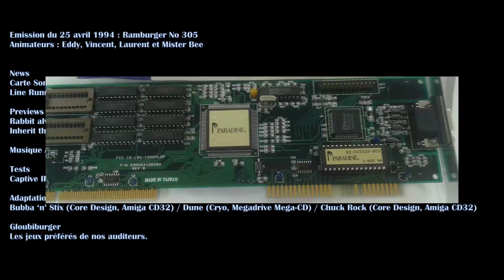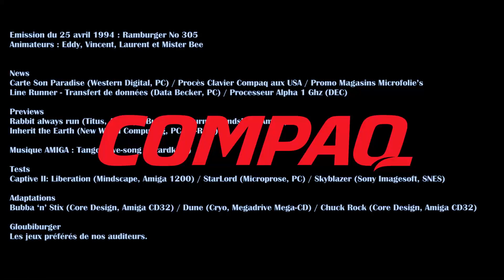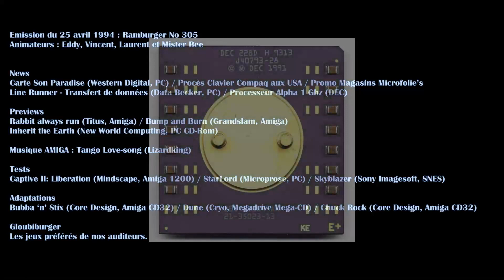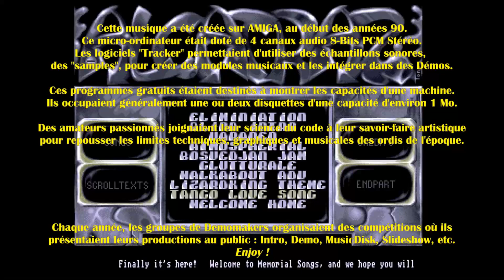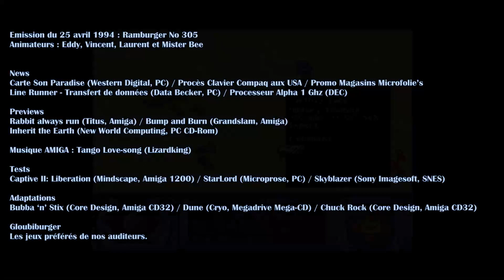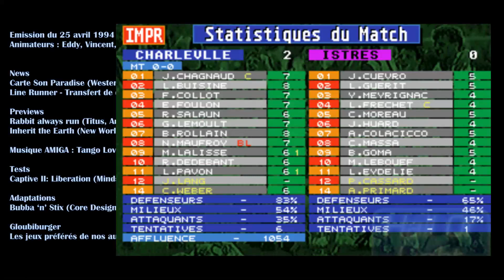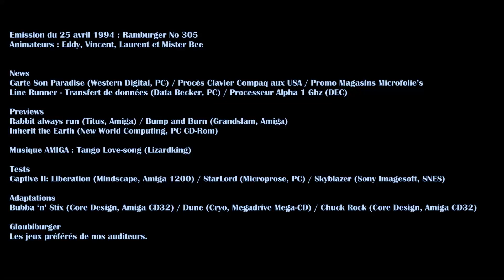Ramburger N°305, émission du 25 avril 1994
News : Carte Son Paradise (Western Digital, PC) / Procès Clavier Compaq aux USA / Promo Magasins Microfolie’s / Line Runner - Transfert de données (Data Becker, PC) / Processeur Alpha 1 Ghz (DEC)

Previews : Rabbit always run (Titus, Amiga) / Bump and Burn (Grandslam, Amiga) / Inherit the Earth (New World Computing, PC CD-Rom)

Musique AMIGA : Tango Love-song (Lizardking)

Tests : Captive II: Liberation (Mindscape, Amiga 1200) / StarLord (Microprose, PC) / Skyblazer (Sony Imagesoft, SNES)

Adaptations : Bubba ‘n’ Stix (Core Design, Amiga CD32) / Dune (Cryo, Megadrive Mega-CD) / Chuck Rock (Core Design, Amiga CD32)

Gloubiburger : Les jeux préférés de nos auditeurs.

Ramburger était un rendez-vous radiophonique hebdomadaire consacré aux Jeux Vidéo, dans une décennie qui vit la transition de la Cassette à la Disquette puis au CD-Rom. L’ère d’avant le duo infernal Sony-Microsoft, lorsque Sega, SNK, NEC, Amstrad, Atari et Commodore faisaient jeu égal avec Nintendo.
Les extraits d'émissions sont livrés tels qu’ils furent diffusés il y a près de 30 ans. Une occasion unique de découvrir comment on parlait du gaming old school lorsqu’il était frais démoulé, avec des news d'outre-tombe, du matos pas craignos, des prix en Francs et des critiques de jeux testés dans leur jus à la date de leur sortie.
Le tout est agrémenté de pauses musicales datant de la même époque, issues directement des micro-ordinateurs Amiga 500 et 1200.